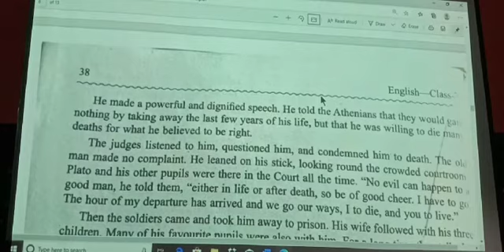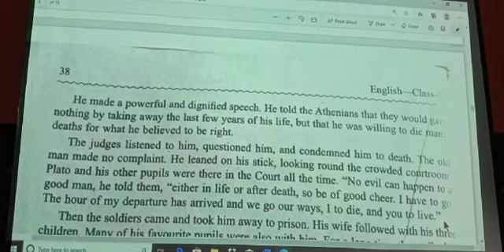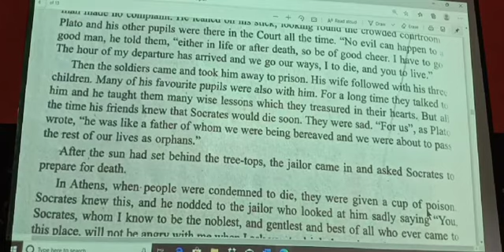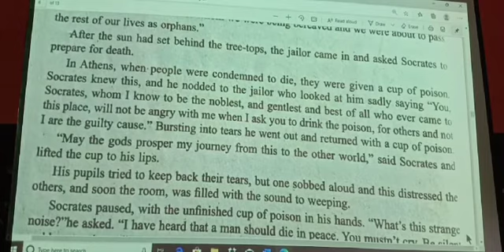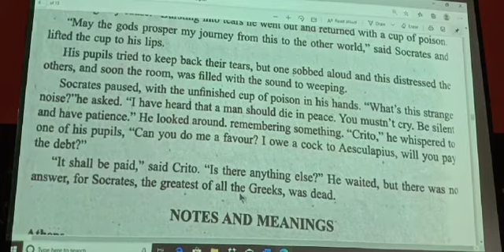Socrates definition in Hindi part 2 By Shashikant Sir